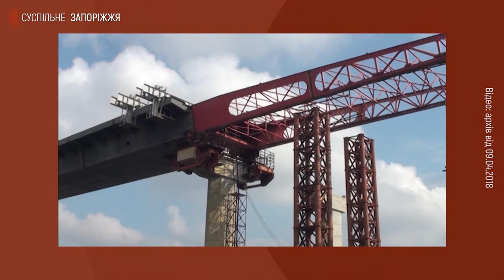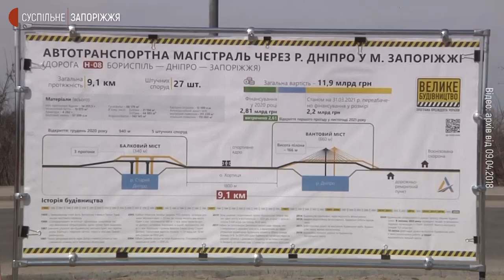У Запоріжжі конструкцію вантового мосту випробовували на міцність 30 вантажівок | Новини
У Запоріжжі розпочались випробування верхової частини вантового мосту. Сьогодні опівдні на міст виїхали 30 вантажівок, вагою - 32 тонни кожна. Рухалися найдовшим прольотом мосту — від пілону до другої опори,  під технічним наглядом спеціалістів проектної організації.  Випробування триватимуть 2 дні. Офіційне відкриття руху транспорту верховою частиною вантового мосту відбудеться у суботу 22-го січня - повідомив заступник начальника Служби автодоріг у Запорізькій області Олександр Горбань.